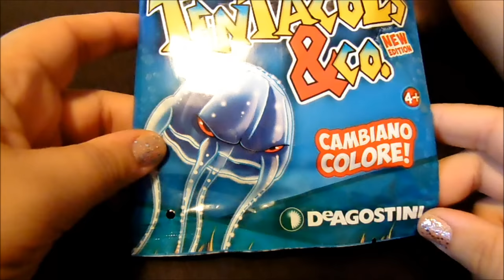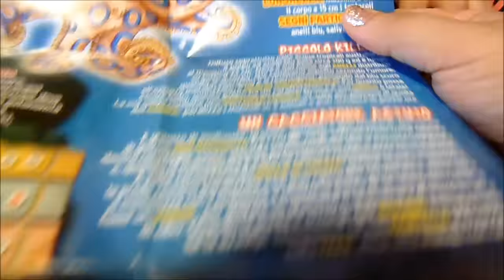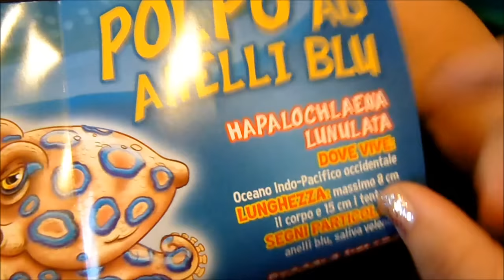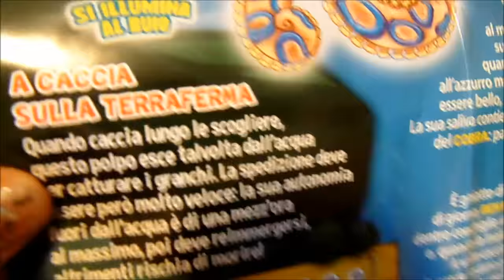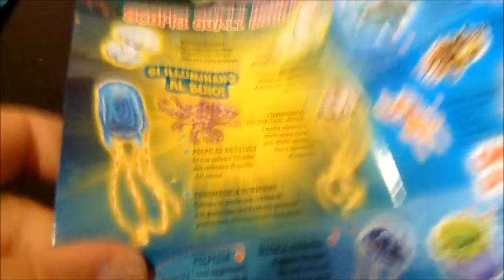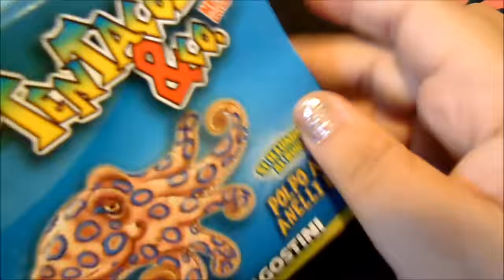New Edition Tentacols & Co. - DeAgostini - blind bags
Abbiamo comprato una nuova bustina di Tentacols & co. della DeAgostini. Il costo di ogni bustina è di 2.99 euro. Si acquistano in edicola o nei supermercati o su ebay

Compramos una nueva Tentacols Bag & co. DeAgostini. El coste de cada bolsa es de 2.99 euros. Se pueden adquirir en los quioscos o en los supermercados o en ebay .TRS0 y _nkw tentacols = + 26% + co. + 0 = & _ SACAT

We bought a new bag Tentacols & co. DeAgostini. The cost of each bag is 2.99 euro. They can be purchased at newsstands or in supermarkets or on ebay .TRS0 & _nkw tentacols = + 26% + co. + 0 = & _ SACAT

Love_my_familytv